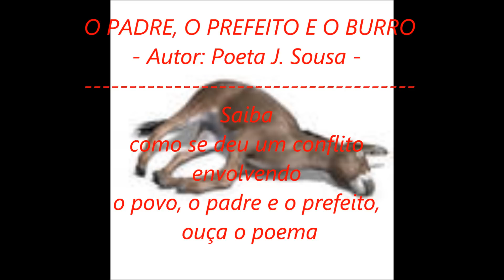O PADRE, O PREFEITO E O BURRO - (J.Sousa)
O PADRE, O PREFEITO E O BURRO
Autor, J. Sousa

Um dia um burro morreu
na praça em frente a matriz
e o padre vendo aquilo
não se sentia feliz
mas esperava que alguém
de perto ou de além
tirasse o burro da praça,
porém isso ninguém fez
e o padre por sua vez
dizia: "Mas que degraça!"

Passou-se uma semana
e o burro morto lá
quem ia sentar na praça
dizia assim: "Não dá
pra ficar nesse local
enquanto esse animal
não for tirado daqui,"
E aquilo todo dia
as autoridade via
mas não tavam nem aí.

Aí aquelas pessoas
que gostavam de sentar
toda noitinha na praça
foram com o padre falar
e disseram com rancor:
Oh seu padre, por favor,
dê um jeito de tirar
aquele burro da praça
a praça está sem graça
não dá pra ninguém ficar.'

Além da pra está feia
ninguém aguenta o fedor
por isso seu padre, a gente
lhe pede esse favor,
faça isso urgentemente
é o único lugar que a gente
tem a noite pra sentar
mas com aquele burro morto
é total o desconforto
ali naquele lugar!"

Diante desse reclame
o padre disse assim:
"Vou fazer vosso pedido
pode confiar em mim,
com o prefeito vou falar
pedir pra ele mandar
o pessoal da limpeza
ao animal retirar
para a praça voltar
a ter a mesma beleza."

Aí o padre saiu
bastante insatisfeito
dirato pra prefeitura
pra conversar com o prefeito,
chegando na prefeitura
disse com muita bravura
ao prefeito Luiz:
"Mande um empregado seu
tirar um burro que morreu
lá na praça da matriz.'

Um burro morto na praça
não dá certo não, prefeito
o povo que vai á praça
sai de lá insatisfeito,
por isso eu vim aqui
somente ao senhor pedir
que encarecidamente
mande ao burro retirar
da praça sem demorar
faça isso urgentemente!!"

Aí o prefeito disse
assim só pra chatear:
"Oh padre e não é seu dever
dos mortos então cuidar?"
Quando isso escutava
o padre que já estava
com as duas orelhas quentes
respondeu alto a dizer:
"Mas também é meu dever
de avisar aos parentes!"

FIM